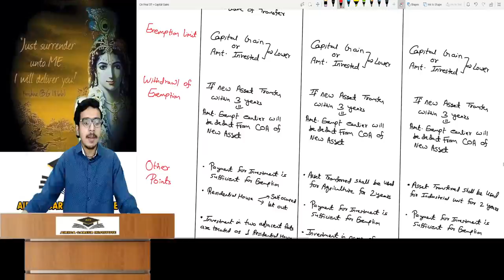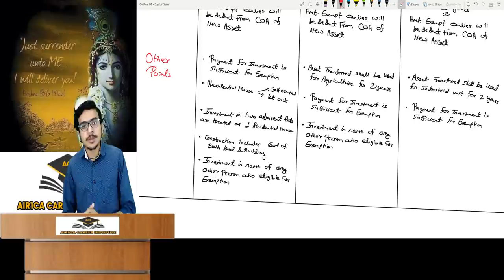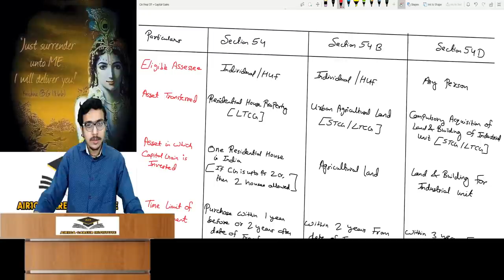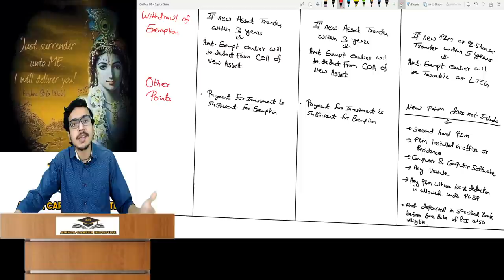Revision Lecture CA Final DT MAY/NOV 2021 Part 2 | Capital Gains | By Atul Agarwal AIR 1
Topics Covered - Capital Gains

Our Website for CLASSES (FR, SFM, SCMPE, DT), TEST SERIES & NOTES -